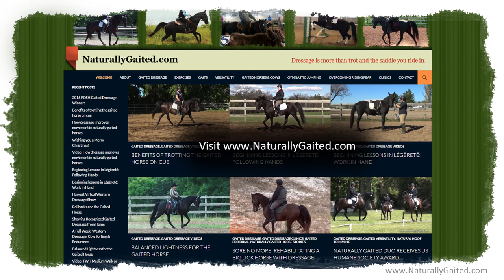Action Reaction to Neck Extension for the Gaited Horse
What is action reaction and neck extension? Why is it beneficial for the gaited horse? Action is the rider raising their hands to meet the less sensitive corners of the horse's lips with a gentle snaffle bit. When the horse reacts by lowering the head and neck and stretching down and out to a neutral position, the rider follows this motion while the horse meets the contact of the snaffle bit. This position teaches the gaited horse to stretch the top line muscles and spine while maintaining contact and balance. Action-reaction to neck extension is something I do briefly for a minute or so between collected work such as shoulder in and haunches in. With the exception of a young horse or a horse in its first year under saddle, I don't work my horses in this long frame for long periods of time since it seems to teach them to travel on the forehand. Yet, I have found this position beneficial for stretching. Action-reaction to neck extension can be taught in hand, then in saddle at a halt, then at a slow walk and then at gait once the horse understands the action reaction cue.